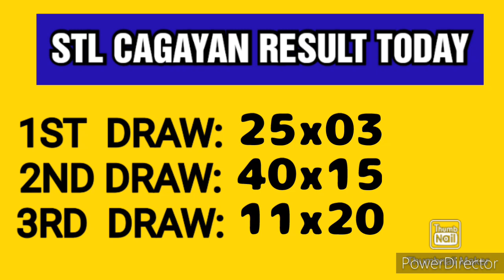STL CAGAYAN RESULT TODAY 3RD DRAW MAY 5, 2023 8PM